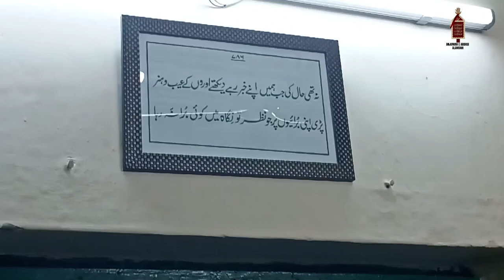vlog Urs e Shah Huzur Akram mohammad akram(R.A) and biography Taltala Kolkata(part-01) 🏳🏴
لبيك يارسول الله(ص)✋🏻✋🏻
لبيك يا علي(ع)✋🏻✋🏻
لبيك يا زهرا(س)✋🏻✋🏻
لبيك يا حسن(ع)✋🏻✋🏻
لبيك يا حسين(ع)✋🏻✋🏻
لبيك يا زينب(س)✋🏻✋🏻
لبيك يا كلشوم(س)✋🏻✋🏻
لبيك يا عباس(ع)✋🏻✋🏻
لبيك يا غوث اعظم(ع)✋🏻✋🏻

please likes shares subscribes and comments and supports our channel Anjuman e Abbasi Alamdari🙏🙏🙏🙏🙏

Is channel mai sirf Rasool Allah(S.A.W.W)Aur Ahle Bait e Rasool(A.S)Ke shaan mai hone wala jikr aur milad  majlis o matam alamdari aur Rasool e pak(S.A.W.W)Aur Ahle Bait o Aale Rasool(A.S)se jura hua Har video upload Hota toh please isko jyda se jyda share karein aur hamare channel ko jyda se jyda Support karein(JAZAK ALLAH)🙏🙏